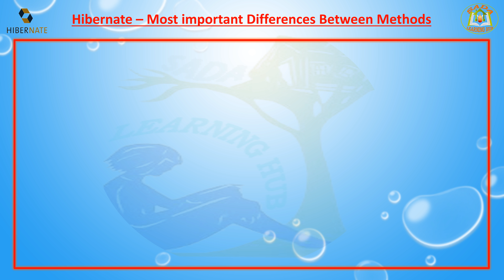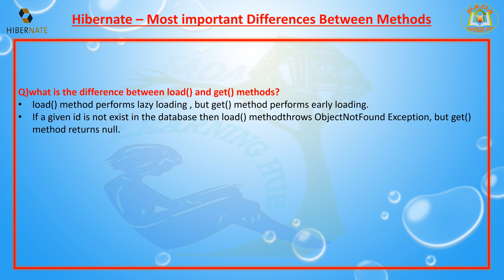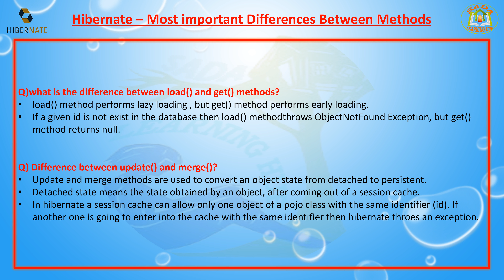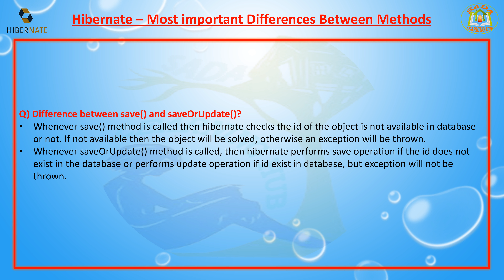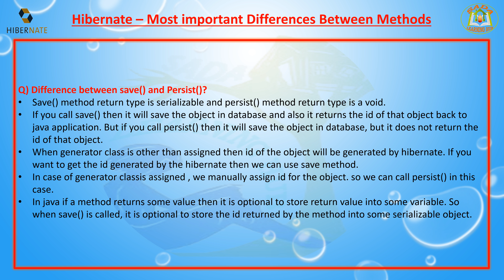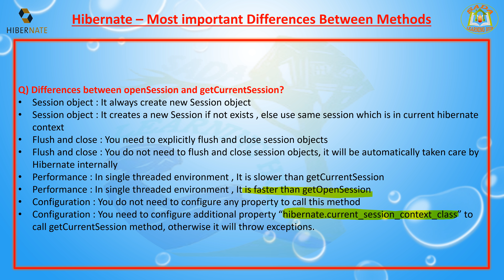Lesson - 72 : Hibernate - Most important Differences Between Methods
Hibernate – Most important Differences Between Methods :
Q)what is the difference between load() and get() methods?
load() method performs lazy loading , but get() method performs early loading.
If a given id is not exist in the database then load() methodthrows ObjectNotFound Exception, but get() method returns null.
Q) Difference between update() and merge()?
Update and merge methods are used to convert an object state from detached to persistent.
Detached state means the state obtained by an object, after coming out of a session cache.
In hibernate a session cache can allow only one object of a pojo class with the same identifier (id). If another one is going to enter into the cache with the same identifier then hibernate throes an exception.
Q) Difference between save() and saveOrUpdate()?
Whenever save() method is called then hibernate checks the id of the object is not available in database or not. If not available then the object will be solved, otherwise an exception will be thrown.
Whenever saveOrUpdate() method is called, then hibernate performs save operation if the id does not exist in the database or performs update operation if id exist in database, but exception will not be thrown.
Q) Difference between save() and Persist()?
Save() method return type is serializable and persist() method return type is a void.
If you call save() then it will save the object in database and also it returns the id of that object back to java application. But if you call persist() then it will save the object in database, but it does not return the id of that object.
When generator class is other than assigned then id of the object will be generated by hibernate. If you want to get the id generated by the hibernate then we can use save method.
In case of generator classis assigned , we manually assign id for the object. so we can call persist() in this case.
In java if a method returns some value then it is optional to store return value into some variable. So when save() is called, it is optional to store the id returned by the method into some serializable object.
Q) Differences between openSession and getCurrentSession?
Session object : It always create new Session object
Session object : It creates a new Session if not exists , else use same session which is in current hibernate context
Flush and close : You need to explicitly flush and close session objects
Flush and close : You do not need to flush and close session objects, it will be automatically taken care by Hibernate internally
Performance : In single threaded environment , It is slower than getCurrentSession
Performance : In single threaded environment , It is faster than getOpenSession
Configuration : You do not need to configure any property to call this method
Configuration : You need to configure additional property “hibernate.current_session_context_class” to call getCurrentSession method, otherwise it will throw exceptions.